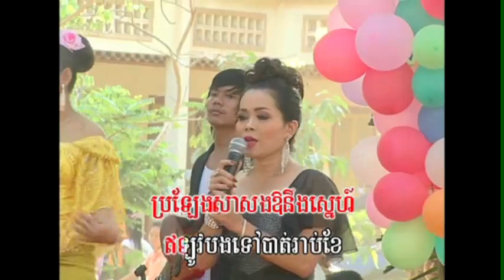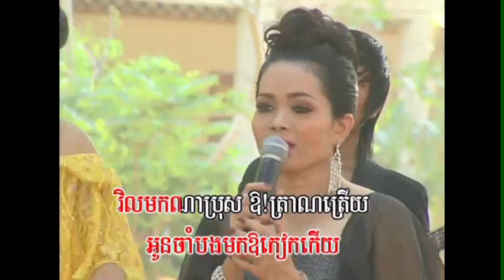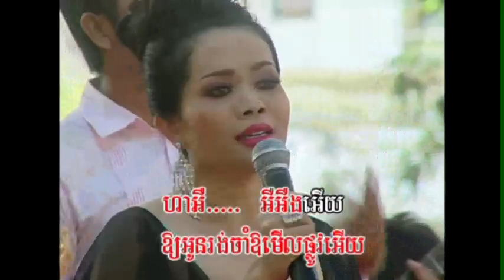Bopha Collection # 35